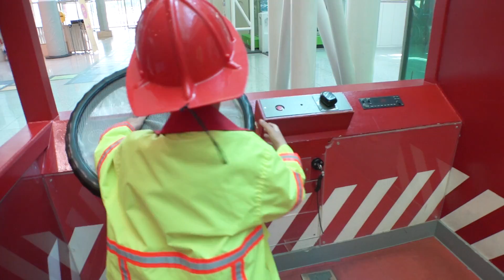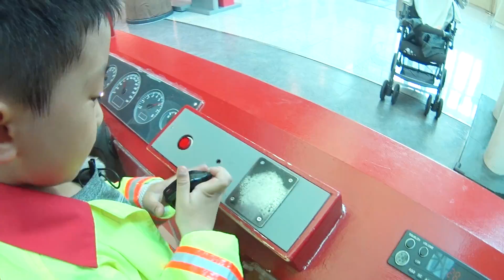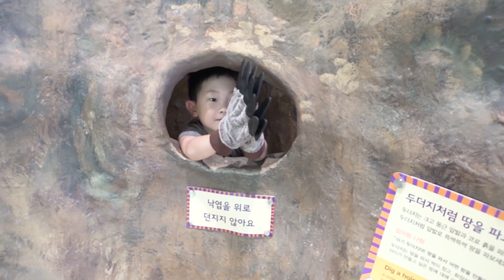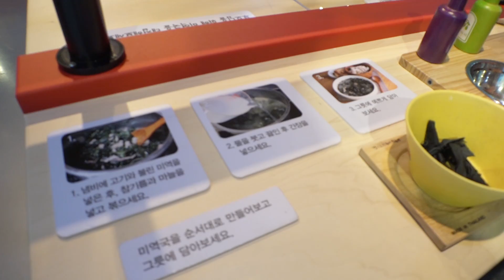예준이와 어린이박물관 직업체험 놀이 Children Museum Fire Truck Play for Kids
어린이 박물관 직업체험 놀이터 소방관 경찰놀이 자동차 장난감 놀이 키즈카페 테마파크 Children Museum Baby Fun
CHILDREN MUSEUM Pretend Play Fun for Kids Indoor Playground Real life Firefighter Police Car Toy Play